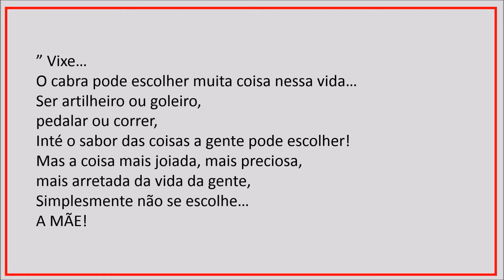UM MILHÃO DE VEZES - DIA DAS MÃES